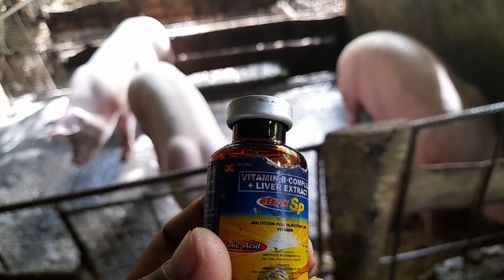Bexan xp B-complex